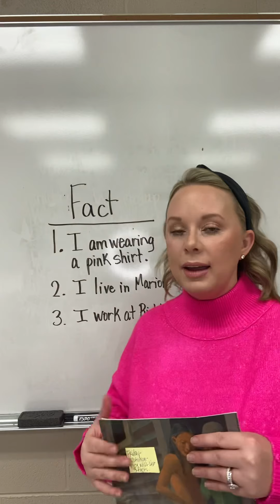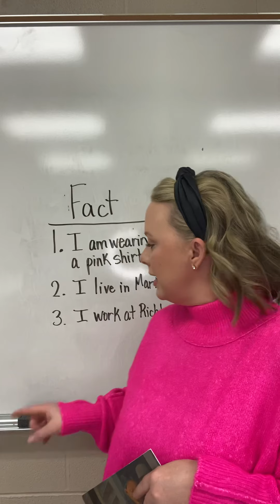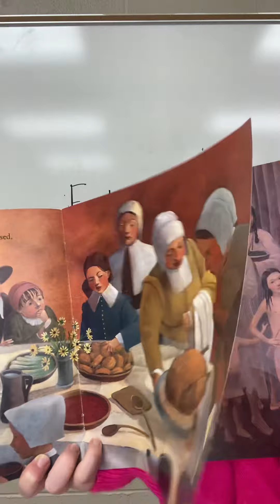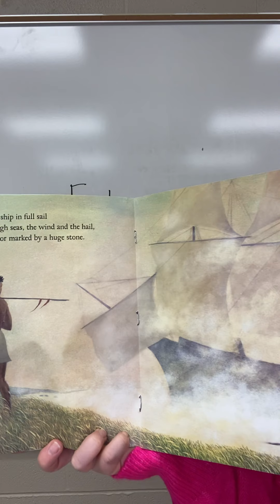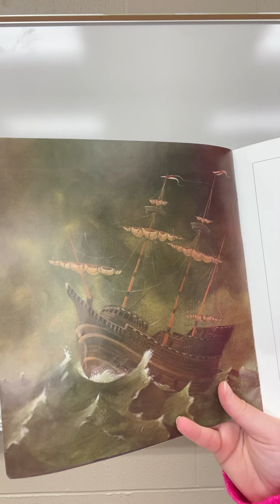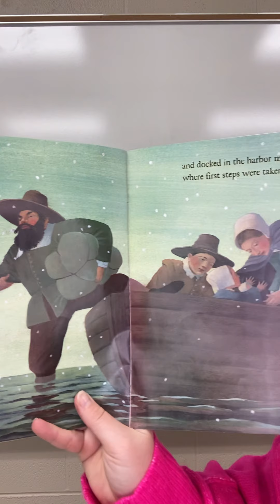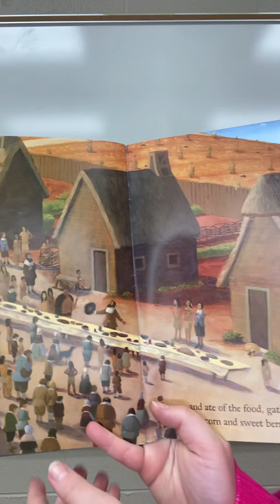The Very First Thanksgiving Day